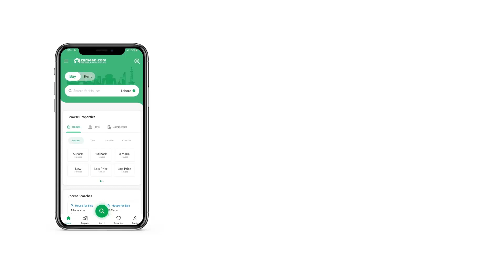1.2 KANAL COMMERCIAL PLOT FOR SALE IN BAHRIA ENCLAVE BAHRIA TOWN ISLAMABAD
Bharia Enclave H Block
Commercial Plot Odeal Location
H block Commercial  Plot Size 24 Marla
Prime Location